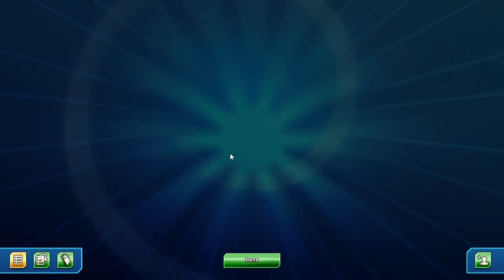Leaf Full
Magical Healing Powers